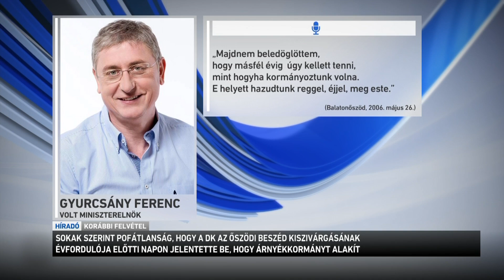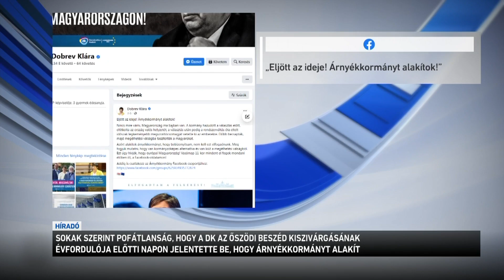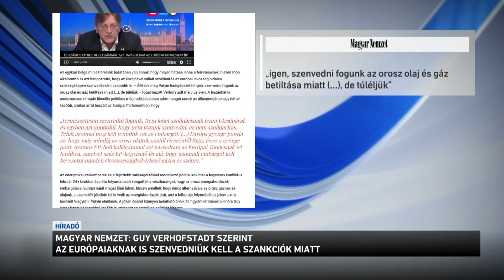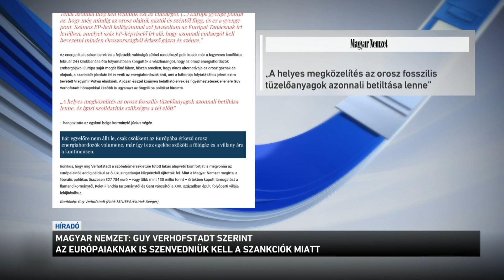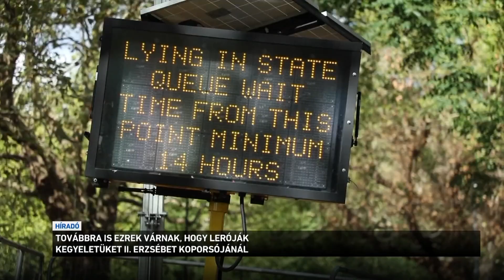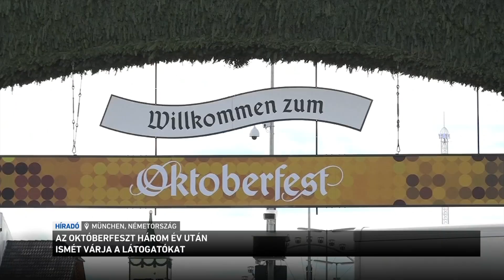Híradó 2022.09.17. 12:00